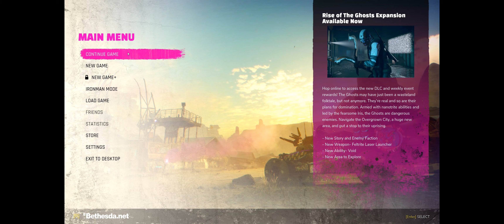Rage 2 | RTX 3060 + Ryzen 9 5900X | 21:9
In Game Settings:
3440x1440 ultrawide
HIGH

PC Build:
MB - GIGABYTE X570 AORUS ELITE (BIOS vF33e AGESA ComboV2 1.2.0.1)
CPU - AMD Ryzen 9 5900X (PBO +25MHz with Curve Optimizer)
Cooler - Lian Li Galahad 240 cooler
GPU - EVGA RTX 3060 XC GAMING (+120 CORE +1000 MEM)
Case - LIAN LI 011 Dynamic XL
Monitor - LG 34GP83A 160Hz 1ms response time